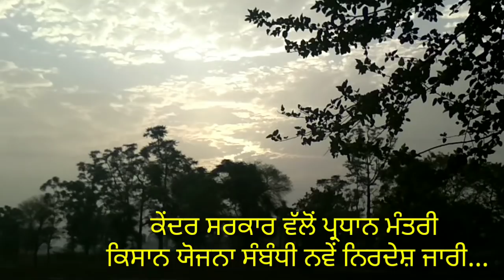ਪ੍ਰਧਾਨ ਮੰਤਰੀ ਕਿਸਾਨ ਸਨਮਾਨ ਨਿਧੀ ਯੋਜਨਾ ਸੰਬੰਧੀ ਨਵੇਂ ਨਿਰਦੇਸ਼ ਜਾਰੀ।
ਪ੍ਰਧਾਨ ਮੰਤਰੀ ਕਿਸਾਨ ਯੋਜਨਾ ਨਾਲ ਸੰਬੰਧਿਤ ਜਾਣਕਾਰੀ।

ਕੇਂਦਰ ਸਰਕਾਰ ਵੱਲੋਂ ਪ੍ਰਧਾਨ ਮੰਤਰੀ ਕਿਸਾਨ ਸਨਮਾਨ ਨਿਧੀ ਯੋਜਨਾ ਸੰਬੰਧੀ ਨਵੇਂ ਨਿਰਦੇਸ਼ ਜਾਰੀ।